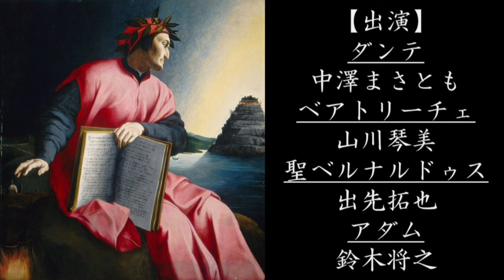ダンテ「神曲-天国篇-」（ラジオドラマ）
1300年4月7日。
ダンテは初恋の人・ベアトリーチェと再会し、天国に達した。
第十天・至高天エンピレオの美しさは、人間の言語表現の限界を超える。

【出演】
ダンテ：中澤まさとも
ベアトリーチェ ：山川琴美
聖ベルナルドゥス ：出先拓也
アダム ：鈴木将之